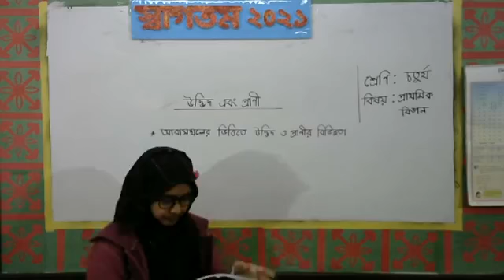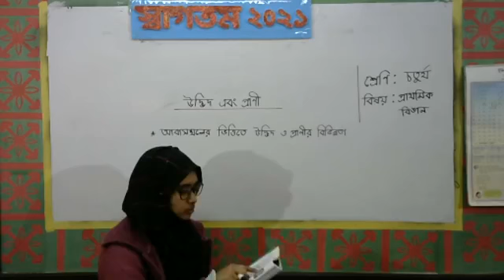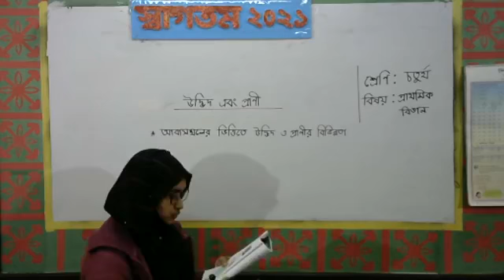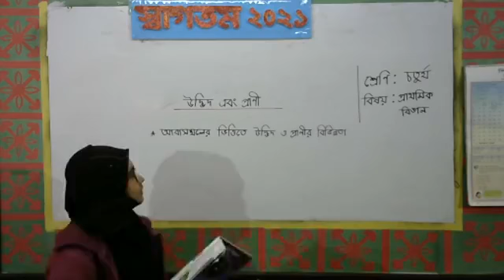শ্রেণি: চতুর্থ, বিষয়: বিজ্ঞান, শিক্ষিকা:জান্নাতুল ফিরদাউস বনি